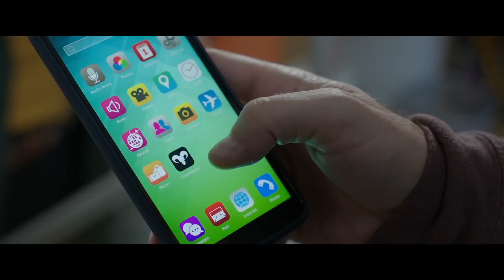Countdown Exclusive Movie Clip - I Need a New Phone (2019) | Movieclips Coming Soon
Check out the new exclusive movie clip for Countdown starring Elizabeth Lail!

US Release Date: October 25, 2019
Starring: Tom Segura, Elizabeth Lail
Directed By: Justin Dec
Synopsis: When a nurse downloads an app that claims to predict the moment a person will die, it tells her she only has three days to live. With the clock ticking and a figure haunting her, she must find a way to save her life before time runs out.